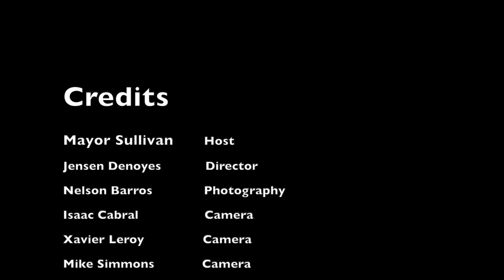Our Brockton - 01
Mayor Robert F. Sullivan starts a new series. On this episode, guests include:
Michael Williams - Brockton Fire Chief
Emanuel Gomes - Brockton Police Chief
John McGarry - Executive Health Officer for the Board of Health